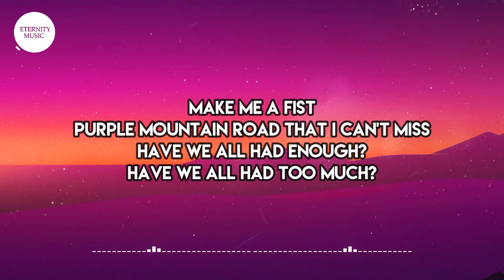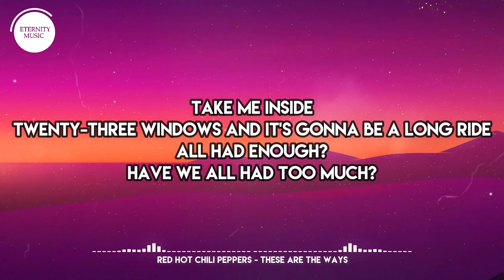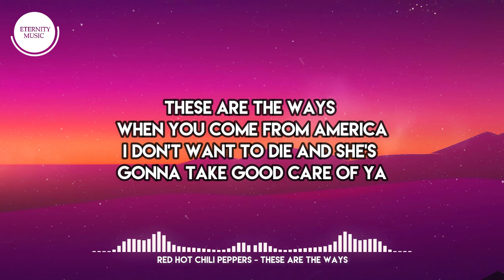Red Hot Chili Peppers - These Are the Ways (Lyrics) | Make me a fist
🎤 Lyrics:
[Verse 1]
Make me a fist
Purple Mountain road that I can't miss
Have we all had enough?
Have we all had too much?

[Verse 2]
Lost in a dream
Please step down from your bully machine
Can we all back it up?
Can we all give it up?

[Chorus]
These are the ways when you come from America
The sights, the sounds, the smells
I don't want to die and she's gonna take good care of ya
I just want to thrive and there's gonna be hystеria

[Post-Chorus]
Don't be late
Walk us through the goldеn gate, yeah!
Bruce and George
Singing for their own reward
[Verse 3]
Take me inside
Twenty-three windows and it's gonna be a long ride
All had enough?

[Verse 4]
Sing me the blues
Cowgirl's tight in her basketball shoes

[Chorus]
I just want to thrive and there's gonna be hysteria

[Post-Chorus]
Don't be late
Walk us through the golden gate, yeah!